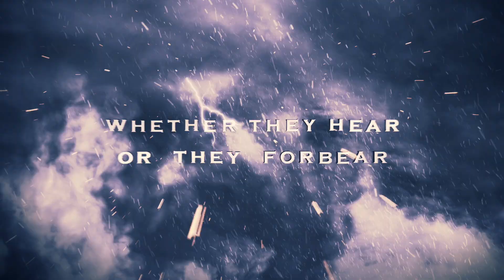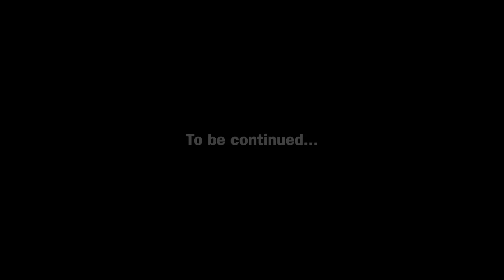Sons Of Thunder Israelites: Is God Evil? How do you talk to him?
Sons Of Thunder Israelites are a Hebrew Israelite Bible School that empowers and educates young Blacks, Native Americans and Hispanics about their history and biblical background. We teach prophecy, history and social values, along with a moral approach to living in todays society.